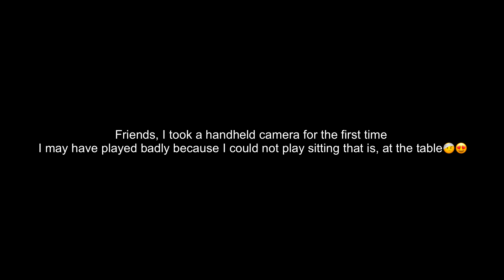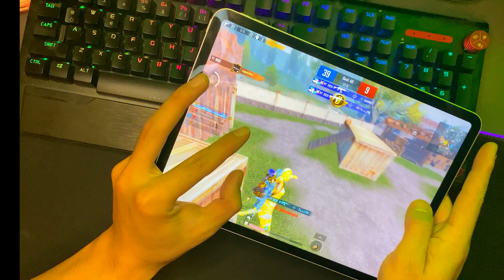Omg!!😱REAL KING of DUO SNIPER | FASTES AMR+ AWM SHOT🥵SAMSUNG,A3,A5,A6,A7,J2,J5,J7,S5,S6,S7,59,A10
5 Finger gyro
 Device: İPad Pro
 Edit: LumaFusion